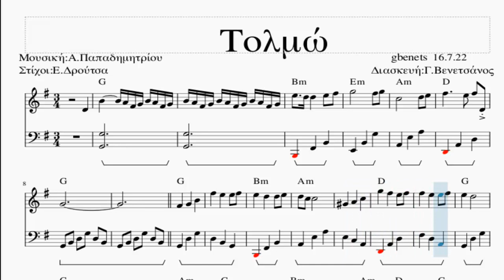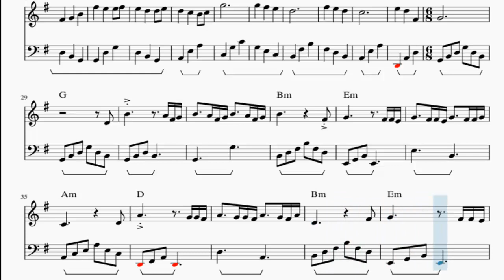Τολμώ ΠΑΡΤΙΤΟΥΡΑ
ΠΑΡΤΙΤΟΥΡΑ
Τολμώ